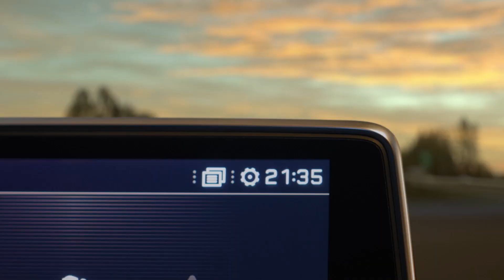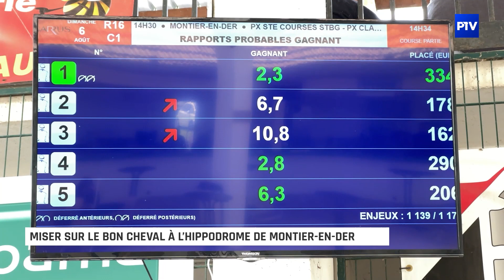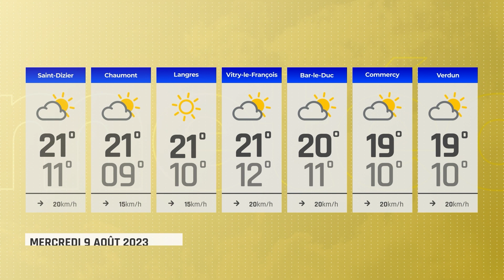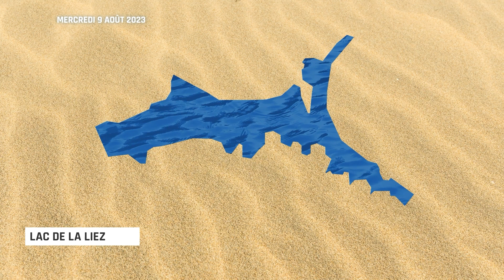JT Tout-images | Mardi 8 août 2023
Dans cette édition de votre JT Tout-images du 8 août :
- Miser sur le bon cheval à l’hippodrome de Montier-en-Der
- Les Légendes du Der : venez découvrir le banquet